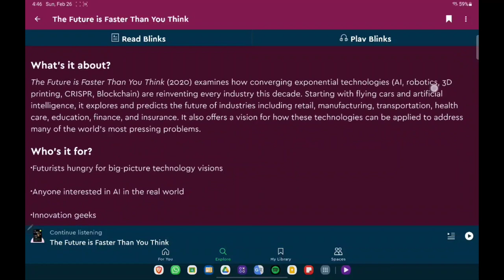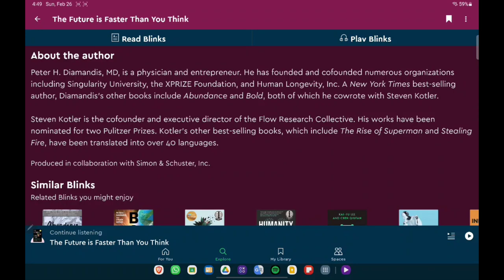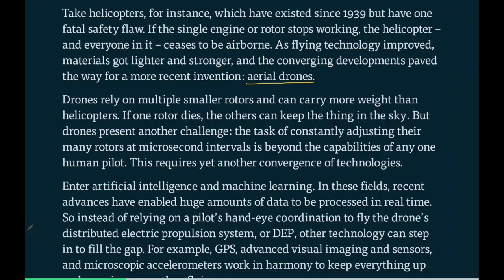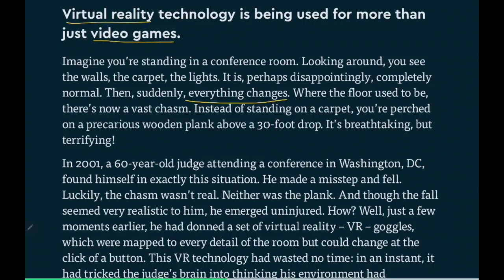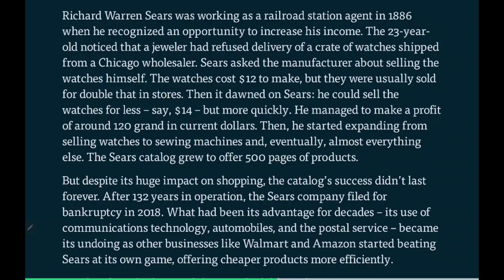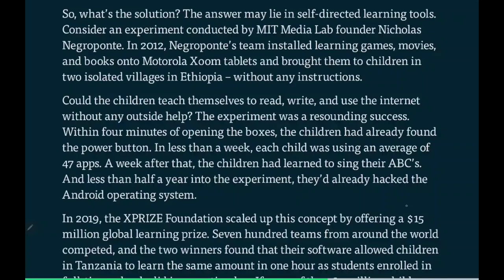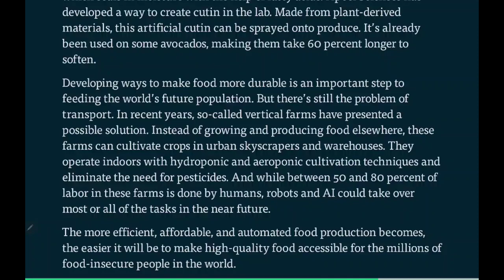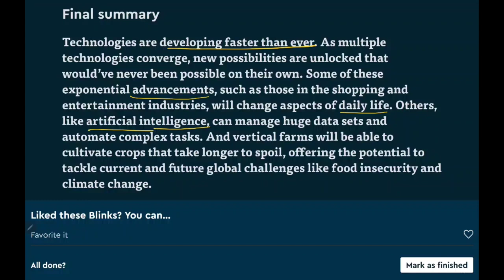THE FUTURE IS FASTER THAN YOU THINK by Peter Diamonds, Steven Kotler | Audiobook | Blinkist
"The Future Is Faster Than You Think" is a book co-authored by Peter Diamandis and Steven Kotler, published in 2020. The book explores how emerging technologies such as artificial intelligence, robotics, and biotechnology are rapidly accelerating the pace of change and transforming the world as we know it.

The authors argue that we are entering a period of rapid change and disruption, and that the key to success in this new era will be the ability to adapt and innovate quickly. They explore how these emerging technologies are already transforming various industries, including healthcare, transportation, and entertainment, and how they will continue to shape the future in profound ways.

Throughout the book, Diamandis and Kotler also provide practical advice for individuals and organizations on how to navigate this rapidly changing landscape and take advantage of emerging opportunities. They encourage readers to adopt a "moonshot thinking" mindset, which involves setting ambitious goals and pursuing innovative solutions to complex problems.

Overall, "The Future Is Faster Than You Think" offers a compelling and thought-provoking look at the future of technology and its impact on society. It encourages readers to embrace change and take an active role in shaping the future, rather than being passive observers of the changes taking place around them.

The application I use in these videos is Blinkist.

Leave me your opinion and let's be grateful for your feedback.

See you in the next Blink!